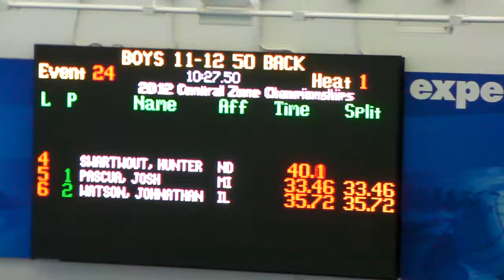50 Back Prelims